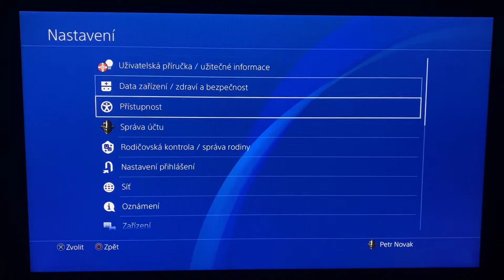Jak smazat účet na PS4 - Jak odebrat účet na PS5/PS5 - odstranit účet na PlayStationu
Jak smazat účet na PS4 -  Jak vymazat účet na PS5/PS5 - odstranit účet na PlayStationu

V tomto video návodu si ukážeme, jak smazat účet na PS4.